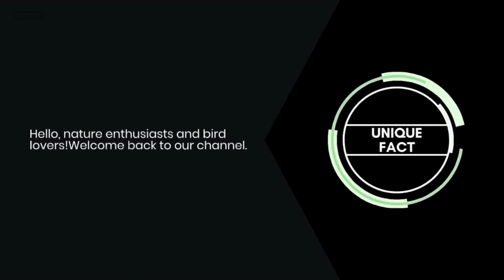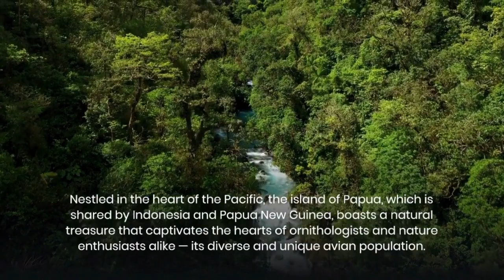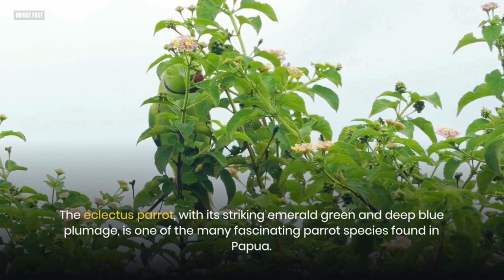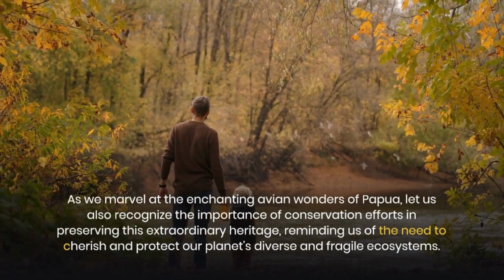The Enchanting World of Unique Birds in Papua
In this captivating journey, we explore the enchanting world of unique birds in Papua, a land of vibrant plumage and mesmerizing behaviors. From the renowned Birds of Paradise to the ancient guardians, the cassowaries, and the creative bowerbirds, Papua's avian wonders are truly exceptional. We also meet the colorful parrots that fill the rainforest with their beauty and mimicry.

Join us as we witness the beauty of these extraordinary creatures and learn about the vital conservation efforts underway to protect their habitats. Let's celebrate the rich biodiversity of Papua and work together to ensure the survival of these remarkable species.

Let's spread the word about the importance of preserving these unique birds and the ecosystems they call home. Happy birdwatching!